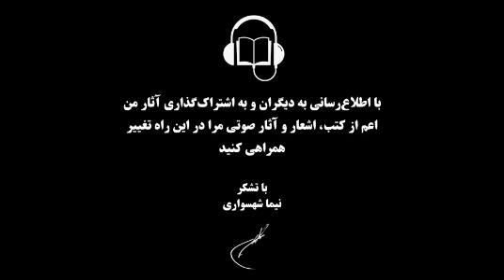کتاب صوتی سبوعیت - داستان کوتاه سبوعیت - اثر نیما شهسواری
"سبوعیت"

کتاب صوتی سبوعیت
داستان کوتاه سبوعیت

هر هفته یک قسمت از این کتاب صوتی منتشر خواهد شد

برای دریافت کتاب سبوعیت و دیگر آثار نیما شهسواری از وبسایت رسمی جهان آرمانی دیدن کنید

آمازون موزیک

با تشکر
نیما شهسواری